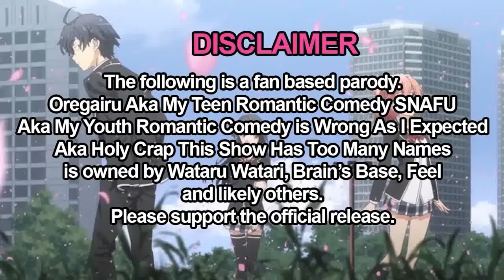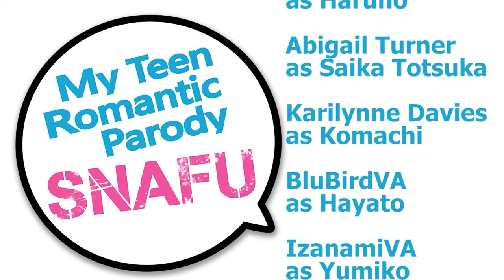My Teen Romantic Parody SNAFU! - Episode 3 (Oregairu Abridged)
Wanna get the most up to date news on future episodes of this series and more from Only Smiles?

-Episode 3: Camp Tension-
The great outdoors with the great outcasts.

CAST
Hachiman Hikigaya - VoiceActorAva
Yukino Yukinoshita - Haven Whitts
Yui Yuigahama - AshiKitty
Shizuka Hiratsuka - Lennon Drake
Rumi Tsurumi - AimyAngel
Saika Totsuka - Abigail Turner
Komachi Hikigaya - Karilynne Davies
Hayato Hayama - BluBirdVA
Yumiko Miura - IzanamiVA
Kakeru Tobe - Kyle Randal
Hina Ebina - Charlie Rowen
Haruno Yukinoshita - Ananda The Adventurer
Ooka - DarkCloudVA

Extras - Ananda The Adventurer, Haven Whitts, EthanRGrantVO, VoiceActorAva

WRITERS
EthanRGrantVO
Haven Whitts

DIRECTOR
EthanRGrantVO

EDITORS
Haven "Havenadian" Whitts
EthanRGrantVO

AUDIO DESIGN
VoiceActorAva

MUSIC
My Dear Personage - Overlord
The Stardust Man Appears - JoJo's Bizarre Adventure: Diamond is Unbreakable
Misato - Neon Genesis Evangelion
2EM07_KK_B09_InDoor - Evangelion 2.0: You Can (Not) Advance
DameDanrls - Nanatsu no Taizai
Gakkari Gakusei - Chuunibyou
Her Ghost - Haven "Havenadian" Whitts
Good Memories Good Companions - Akagami no Shiayukihime
AOTs2M他4 - Attack on Titan